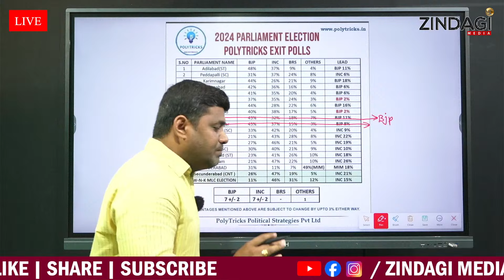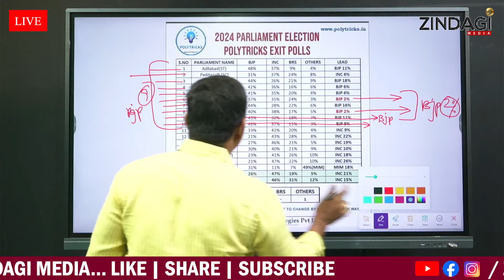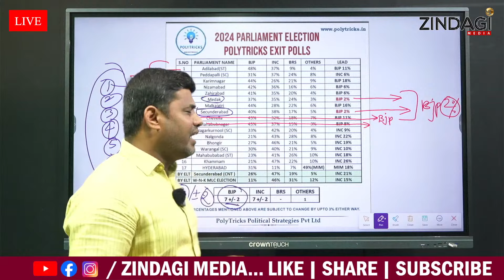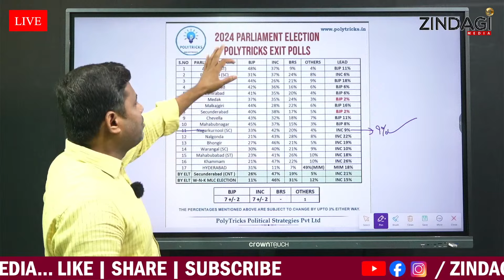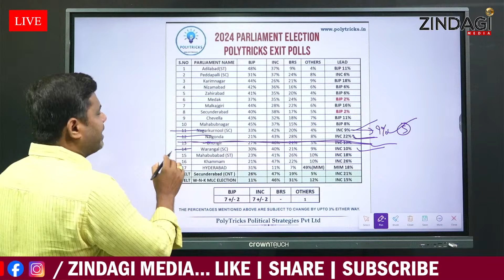తెలంగాణా ఎంపీ ఎలక్షన్స్ లో ఓడిపోయే కాంగ్రెస్ కాండిడేట్స్ వీళ్ళే!||Telangana MP Elections|CM Revanth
Watch Congress In MP Elections And CM Revanth Reddy   By Zindagi Media